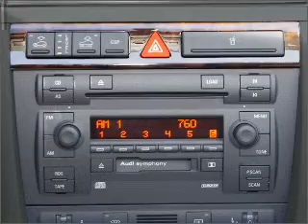2005 Audi allroad quattro - Riverside CA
Year: 2005
Make: Audi
Model: allroad quattro
Trim: 2.7T quattro
Engine: 2.7 liter 6 cylinder 30 valve
Transmission:
Color: Dakar Beige Metal